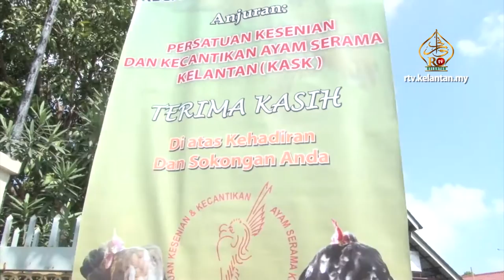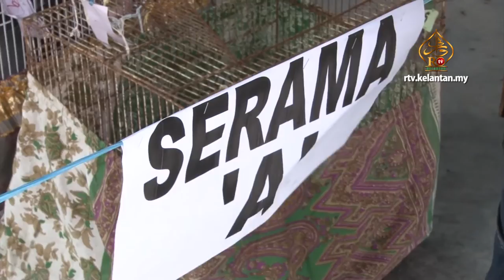Ayam Serama Produk Komersil Kelantan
Sempena Tahun Melawat Malaysia 2014, Pusat Penerangan Pelancongan Negeri Kelantan dengan kerjasama Persatuan Kesenian & Kecantikan Ayam Serama Kelantan telah menganjurkan Pertandingan Kesenian dan Kecantikan Ayam Serama Negeri Kelantan Peringkat Kebangsaan pada 15 Februari lepas bertempat di Pasar Minggu Kraf dan Flora, Taman Orkid, Pengkalan Chepa, Kota Bharu.

Exco Kebudayaan, Pelancongan dan Warisan, Dato Hj. Md. Anizam Abdul Rahman berkata, Pertandingan Piala Pusingan Ayam Serama bakal diadakan di masa akan datang sebagai tanda sokongan hasrat Kerajaan Negeri terhadap seni ayam serama supaya dinaik taraf ke persada antarabangsa disamping menarik minat golongan muda untuk menyertai pertandingan ini di masa akan datang.

Seramai 500 peserta telah menyertai pertandingan ayam serama dan telah terlibat dalam pertandingan kali ini. Antara negara jiran yang terbabit dalam pertandingan ini adalah Thailand, dan Indonesia.

Pertandingan ini diadili oleh 6 orang pengadil serta terdapat 8 kategori telah dipertandingkan antaranya Serama "A", Serama "B", Serama Muda, Serama Remaja, Serama Tanpa Lawi, Serama Induk, Anak Serama "A", dan Anak Serama "B" serta Kategori "Best of The Best" juga turut dipertandingkan.

Pertandingan ayam serama atau ayam katek ini merupakan salah satu produk pelancongan bagi menarik pelancong yang bukan sahaja dari dalam negeri, malah turut terkenal di negara jiran, khususnya di Indonesia.

Johan bagi setiap kategori memenangi hadiah wang tunai sebanyak lima ratus ringgit, manakala naib johan sebanyak tiga ratus ringgit. Hadiah trofi bagi Kategori Best of The Best yang ditaja oleh Persatuan Ayam Serama Indonesia telah dimenanangi oleh En.Hatta dari Kuala Lumpur.

Manakala peserta yang memenangi Cabutan Bertuah pada hari itu membawa pulang sebuah motorsikal.